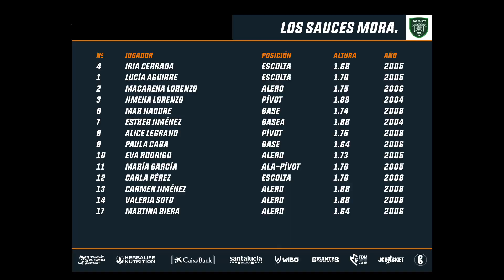Entrevista a las campeonas. Los Sauces La Moraleja. Copa Colegial Madrid 2022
Todavía con las pulsaciones y las emociones a tope, las chicas de Los Sauces La Moraleja pasaron por el sofá de Movistar para ser entrevistadas por Sergio García Muñoz

Muchas gracias.